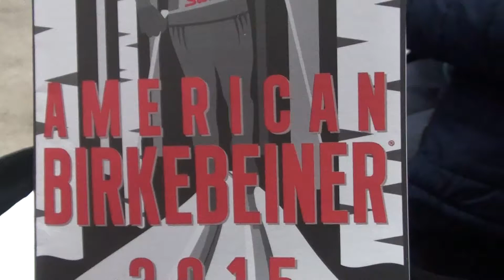Some of the Copper Country Ski Tigers at the Jr. American Birkebeiner, 2015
I didn't get a chance to catch the start of any of the boys races. But, here are a few of the kids from the Copper Country Ski Tigers competing in the Jr. American Birkebeiner. Check out their results at: